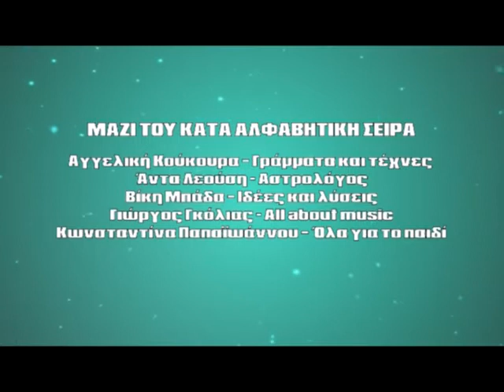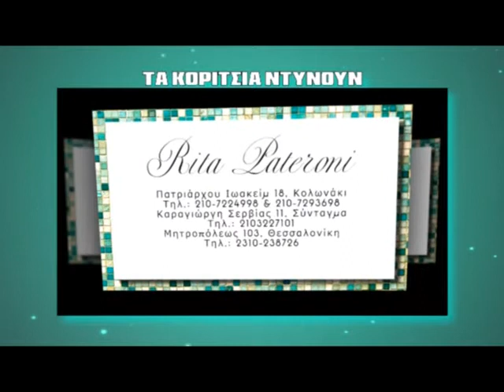MI MOU PEIS- PANTAZI - KONSTANTINOS KARZIS -KOUKOURA -KALOGEROPOULOU NOTA